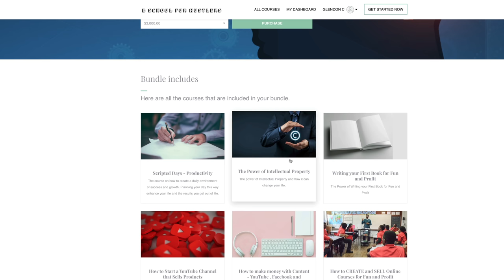My Thesis on Crypto If you had started a Business 3 Years Ago your Would Be Better Off